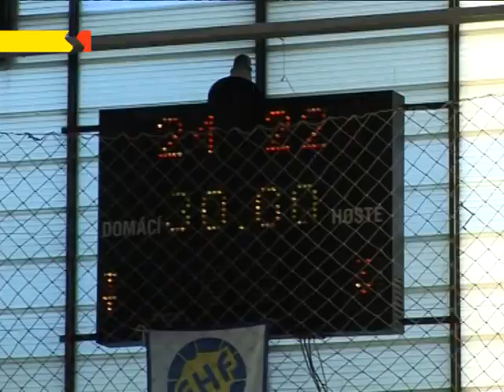Veselí: Jméno nových mistryň v házené odtajní středeční zápas v Praze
Neúprosná bitva o ženský házenkářský titul se z Prahy přesunula do Veselí nad Moravou, kde už se v neděli mohlo rozlévat šampaňské. Avšak favorizovaná Slavia ještě posbírala zbytky sil a výhrou o pouhou branku vrátila rozhodující utkání na vlastní palubovku.